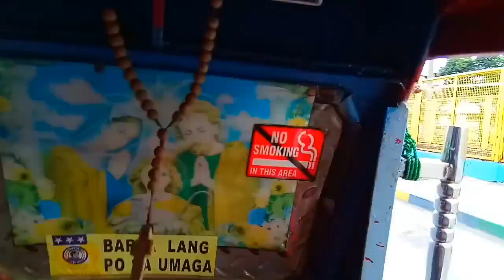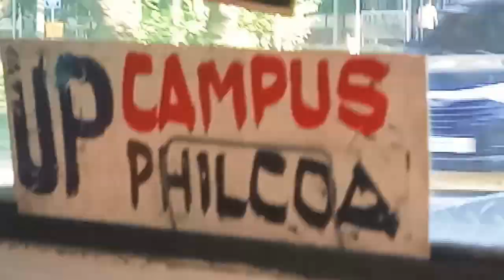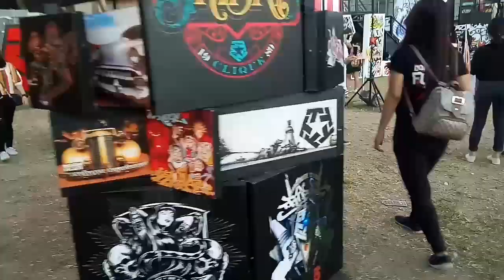FEU TECH student / Jer Vlog # 1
Try Lang po mag Vlog. :)